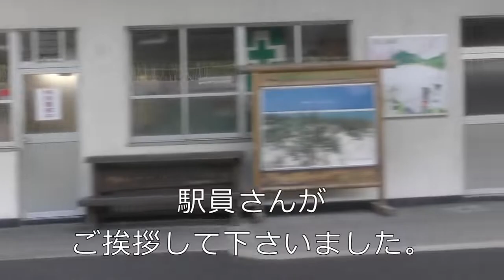秘境駅に降りないからって卑怯者って云わないで①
普通が日に数本しか停車しない佐伯（大分県）
⇔延岡。止むを得ず、特急に乗車した次第です。
にちりん１号　日豊本線　佐伯⇒重岡